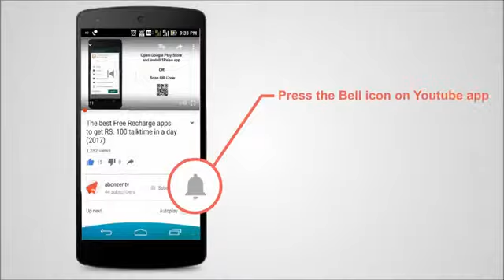Stereopeppers - Nice Day (Original Mix)